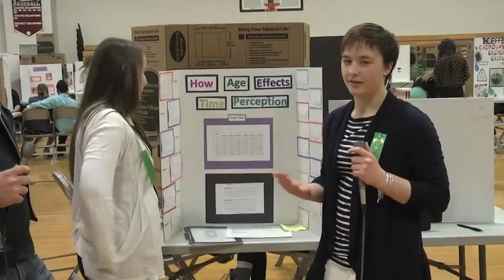Science Fair 2014